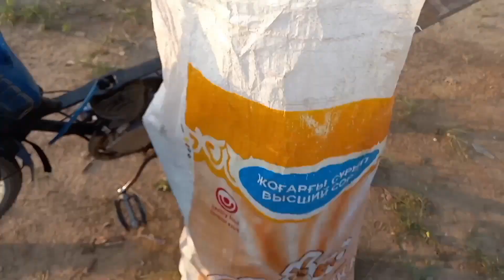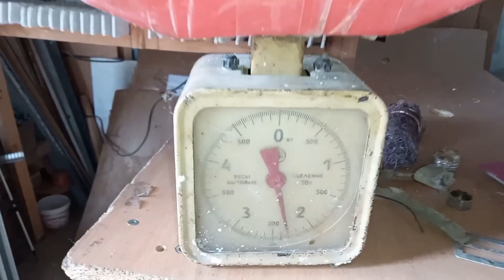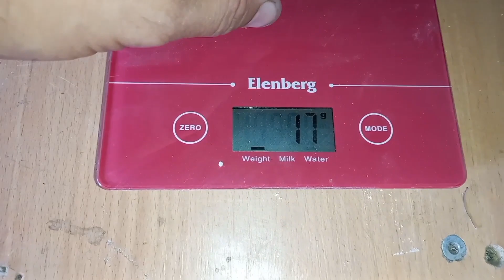treasure hunt in the landfill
treasure hunt in a junkyard , metal old things from a junkyard , copper in a junkyard , how to find valuables in a junkyard